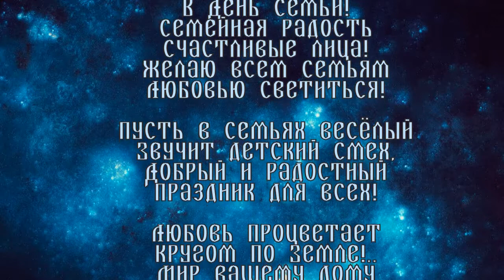Св. Петр и Феврония Муромские, поздравление священник Константин Мальцев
Св. Петр и Феврония Муромские,  поздравление  священник Константин Мальцев.  Воскресная школа храма новомучеников и исповедников Церкви Русской. Монтаж о.Константин Мальцев.